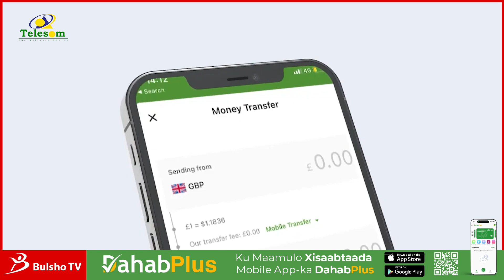Maxay Qarsanayaan Wakiiladu Ay Hursanayaan,dagaal Ba Ka Socda Laascanood,c/risaq Khalifna"xildhAiib